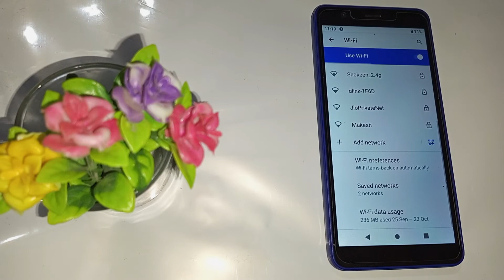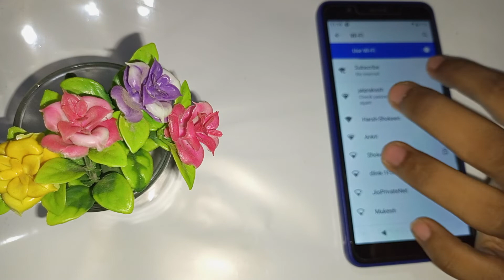Wifi ko QR code se kaise connect kare how to connect wifi with QR code in jio phone